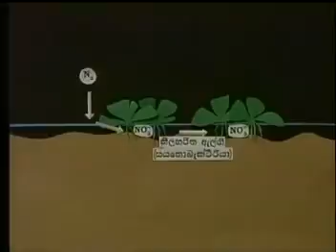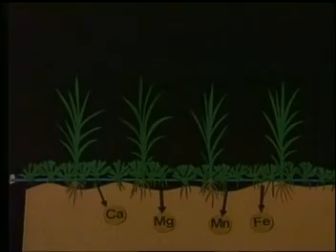Swabika Pohorak Lesa Asolla (ස්වාභාවික පොහොරක් ලෙස ඇසොල්ලා)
A/L Agricultural Science